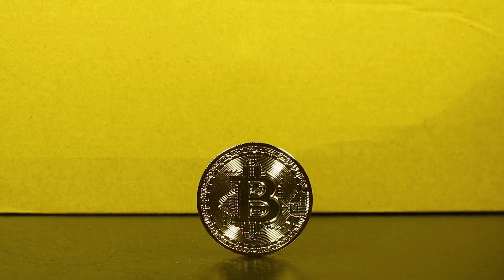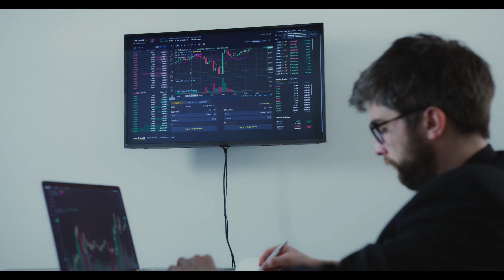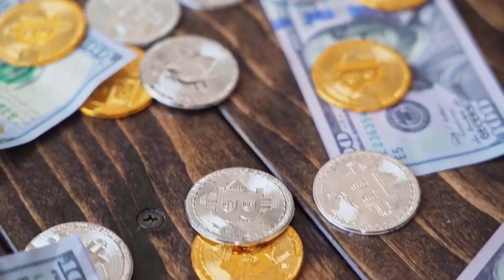ELON MUSK: he VeChain BULL RUN CONFIRMED!! | VET Will X4500 SOON⏳| - VET NEWS TODAY 📈🔥Must Watch